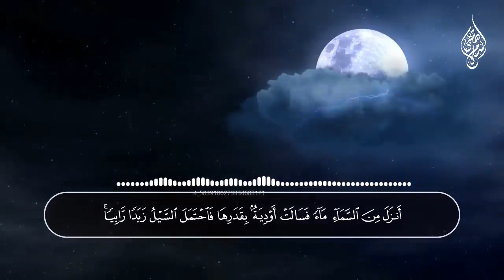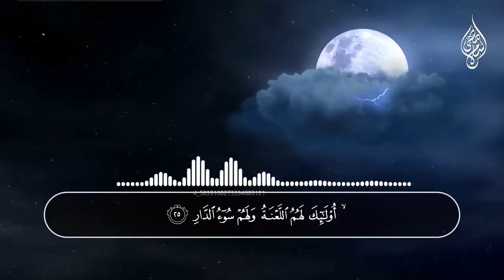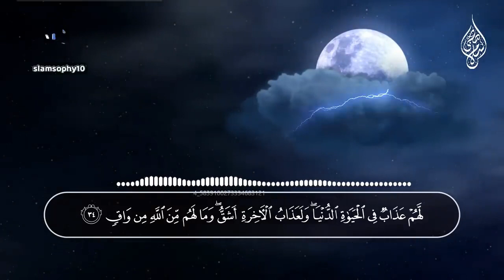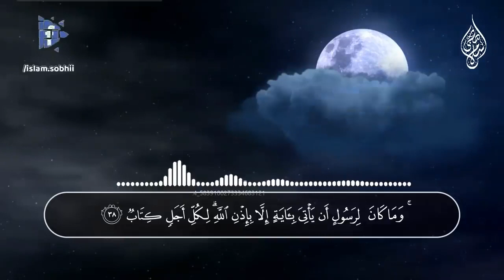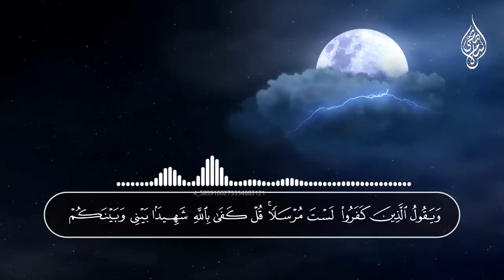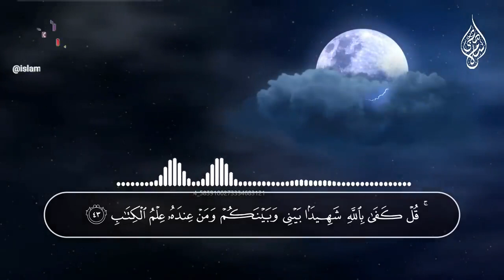سورة الرعد كاملة القارئ اسلام صبحي تلاوة خاشعة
الحقوق محفوظة لقناة القارىء إسلام صبحي Islam Sobhi